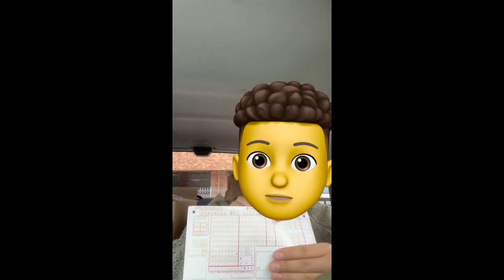一人会社(マイクロ法人)の年末調整処理を自力でやってみた!【法人事務】【副業】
過去の動画↓にリンクありますので是非ご視聴お願い致します！！

【利益商品紹介】メンズアパレル編です！パンツ、スエット、ネクタイを紹介します！今回は赤字商品もあります…

【利益商品紹介】中古品せどり　レディースアパレル編です！バッグ、ジャケット、財布の計3点紹介しています！

【中古品せどり利益紹介】家電編PCモニターを紹介します！モニターもしっかり利益が狙える商材です！

【中古品せどり】レディースアパレル利益商品紹介します！今回は靴に特化した動画になっています！

【中古品せどり】ベビー用品利益商品紹介します！ニッチですが利益商品は必ずあります！